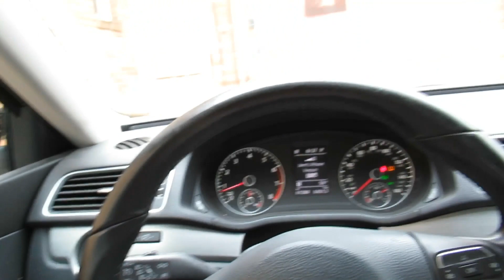A day in the life of a 7 figure Amazon FBA seller